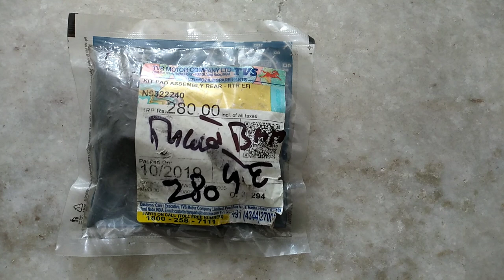TVS Apache Rear Brake Pads Change : 160/180 [Detailed Guide]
In This Video We Are Changing The Rear Disc Pads Of Apache RTR 180. With The Help Of This Video You Can Also Change The Brake Pads Of Many Bikes Like Pulsur, Apache 160, KTM RC / Duke. ETC. This Is The Detailed Video Of Changing Brake Pads. For Bettee Understanding Watch The Video Till End.

Questions May Asked -

Apache rear disc pad change
Apache rear disc brake
Tvs apache rear disc pad change
Tvs apache rear disc pad replacement
Apache rear brake pad replacement
Apache rear brake shoe replacement
How to change apache rear brake pads
Rear brake pad change apache 160
Rear brake pad change apache 180
Apache brake pad change
Apache rtr 180 brake pad change
Apache rtr 160 brake pad change
Tvs apache brake pads price
Tvs apache brake shoe price
How to replace rear disc brake pads
Brake pad change
Disc pad change
Changing apache brake pads
Apache rear disc brake problem
Apache rear disc pad price
Tvs apache rear disc brake price

Guys If This Video Is Helpful For You.. Then Dont Forget To Like The Video.. And Share With Your Friends.. Also Subscribe To My Channel And Hit The Bell Icon For More Informative Videos.